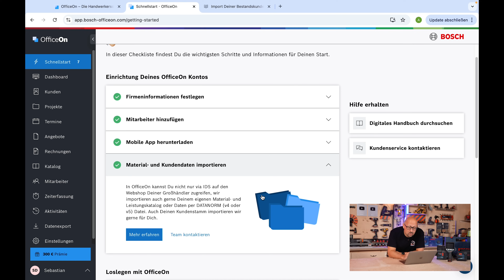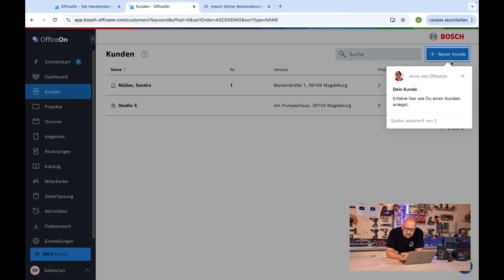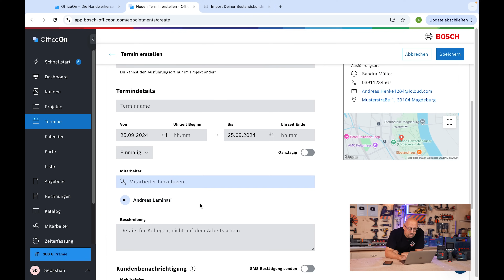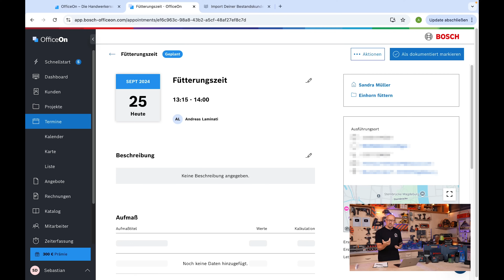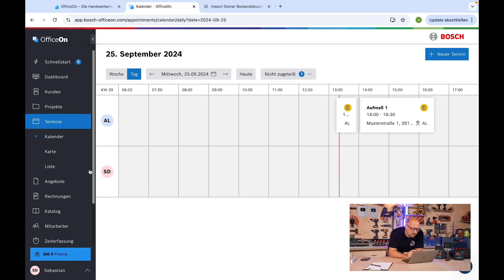Digital statt Zettelwirtschaft: Mit Office On einfacher arbeiten!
Mit OFFICE ON sparst du dir das Papierchaos. Von der Rechnungserstellung bis zur Steuer – digital und effizient. Erfahre, wie du mit OFFICE ON deinen Alltag als Handwerker vereinfachst!

Hier sind 3 überzeugende Gründe, warum du gerade jetzt auf OFFICE ON solltest:

1. Ab 2025 gilt die E-Rechnungspflicht
Bereite dich rechtzeitig vor! Mit OFFICE ON bist du für die kommende E-Rechnungspflicht bestens gerüstet. Versende Rechnungen ganz einfach digital und übertrage sie direkt an deinen Steuerberater – ohne Papierkram.

Du willst smart und günstig arbeiten? Schnapp dir dieses Angebot und steig preiswert in die digitale Zukunft ein.

3. Erhalte eine Wärmebildkamera – Gratis on top!**
Als Bonus bekommst du bei den Bosch PRODEALS eine hochwertige Wärmebildkamera geschenkt! Dein Vorteil: Wichtige Messungen, schnell und effizient – und das völlig kostenlos mit deinem OFFICE ON-Abo.

Starte jetzt mit OFFICE ON durch und erlebe, wie einfach und effektiv digitales Arbeiten sein kann!

* Aktion gültig zwischen 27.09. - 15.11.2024 beim Kauf eines Aktionsprodukts.
** Erhalte eine kostenlose GTC 400 C im Wert von 1.258,95 € (UVP ohne MwSt.) beim Kauf eines OfficeOn Jahrespakets dazu. Mit mindestens 1 OfficeOn Büro-Lizenz und 1 OfficeOn Mobil-Lizenz
Gültig für Käufe vom 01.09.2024 bis zum 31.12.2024.
Alle Informationen und Teilnahmebedingungen sind auf der Aktionsseite zu finden!

🔔Heute in der Verlosung: 1x 250 € Gotools Einkaufsgutschein

🔻 INFORMATION:

00:00 Intro
01:30 Ganz einfach zu bedienen
05:11 Beim Kunden
06:20 Steuer
07:10 Preis
08:45 Fazit

Ablauf und Bekanntgabe der Verlosung:
Die Teilnahme an der Verlosung endet jeweils eine Woche nach Veröffentlichung am Freitag um 17.30 Uhr. Wir ermitteln dann aus allen Kommentaren durch einen Gewinnergenerator* den Gewinner der Verlosung. Der Gewinner wird dann am folgenden Montag, bei uns im Webshop bekanntgegeben. Dort gibt es dann auch alle Infos zum weiteren Ablauf.